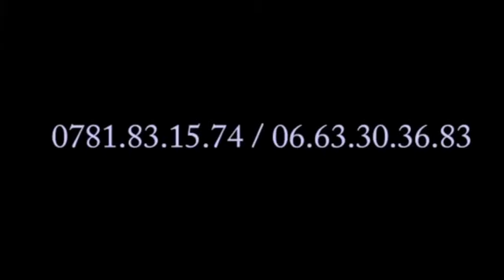Robinho Mundibu ALOBI Fabregas aza na malediction werrason aloka ye yango asali mpiaka na casino